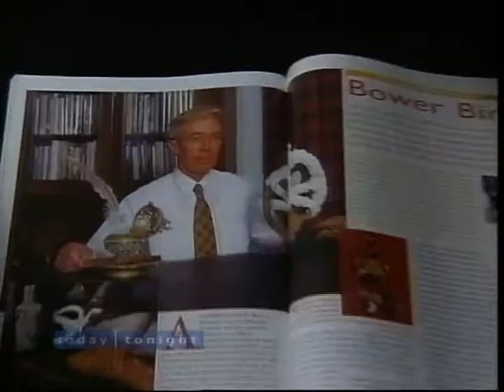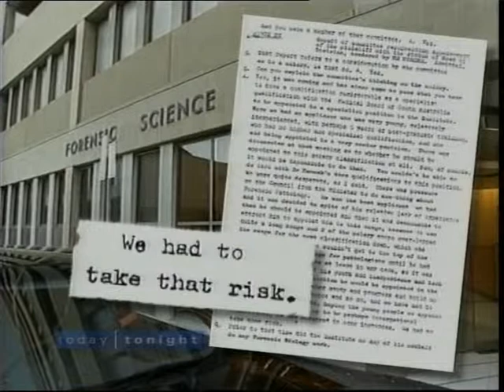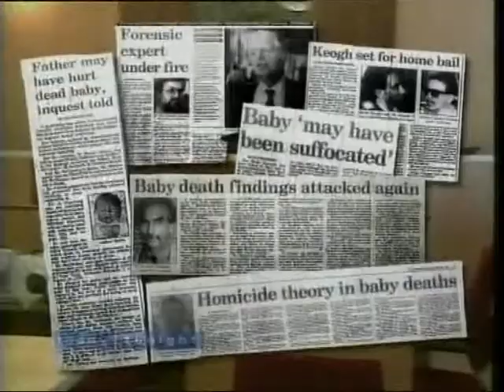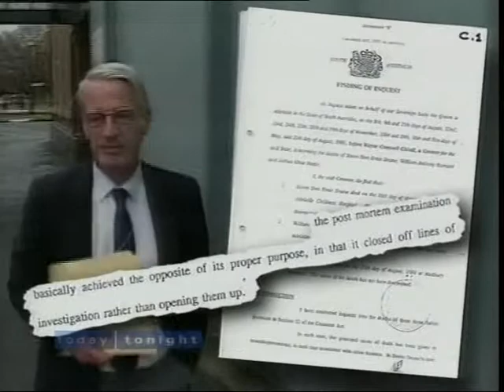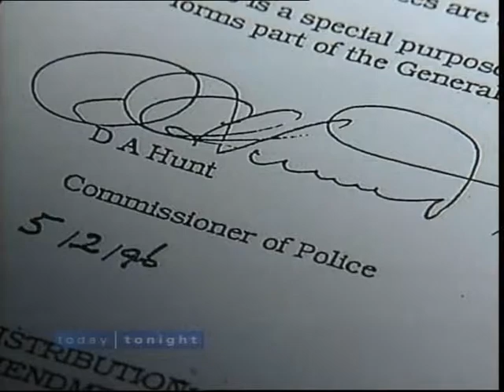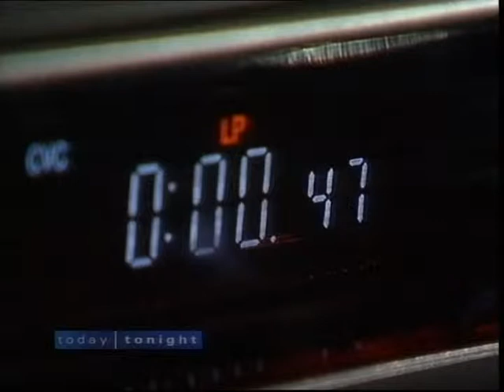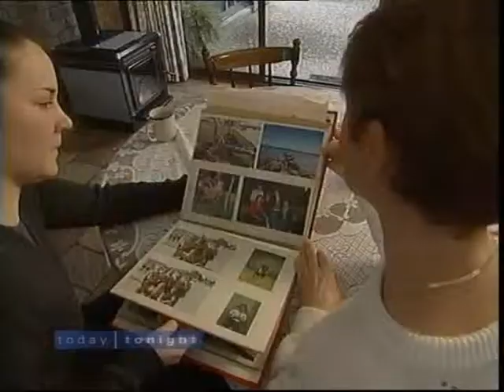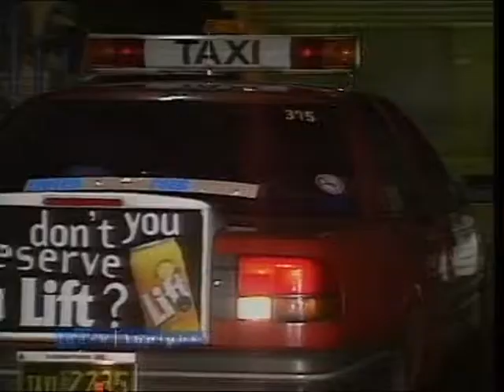Keogh - fundamental failures 30 July 2002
The program reveals startling evidence in that case which has never been tested - as well as the breakdown in procedures over the past 30 years.